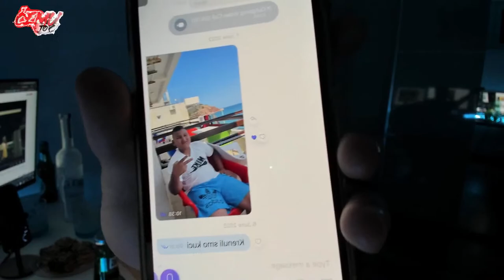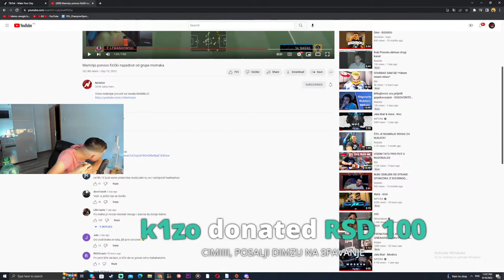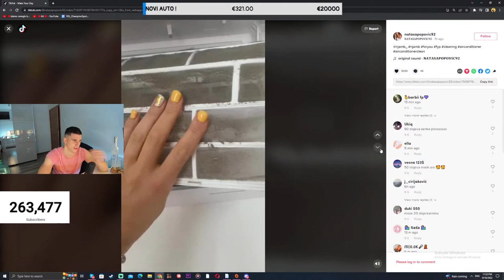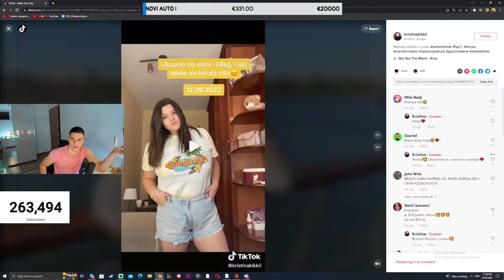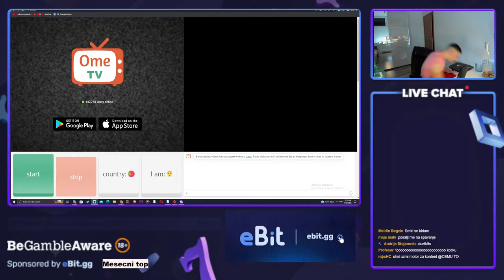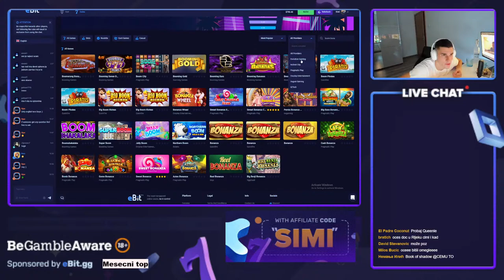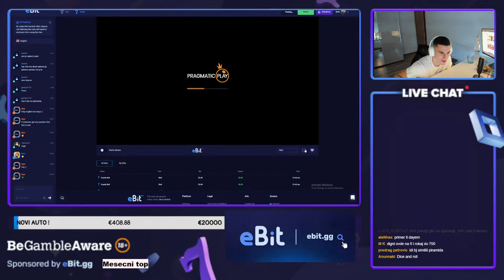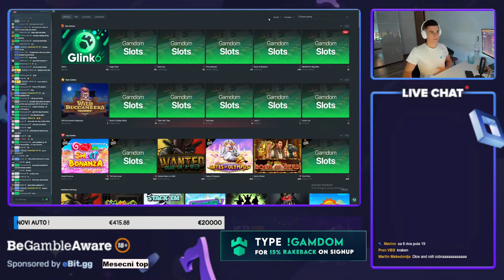🔴GDE STE MISEVI STIGAO ? 🔴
🎵 Pesme iz donacija :

2-5€ / SSSS
5-10€ / NA MENI SAMO PLISEEE
10-20 € / VOLIM PARE HOCU IH JOS - ARMANI
20-30€ / A KAD PADNE MRAK
30-50€ / NES RADNOM :D
50-100€ / DAJ MALO RED BULLA
100-200 € / APRIL
200-300 € / INDIRA RADIC - MOJ ZIVOTE DA’L SI ZIV  (jecam se vec otvorio)
300€ +/ Sinan Sakic Juzni Vetar - Ej od kad sam se rodio (jecam na eks)

⚠️Stream donations are welcome but never mandatory, donations cannot be refunded.

1. SABADI 8K $ !
2.jonny €6,719.00
3. Luci 5k$! !!!
3.farkii €3,010.00
3.Bro €2,080.00
4.Rossi €1,897.00
5.BabineGace €1,855.00
6.GiskaBrigate €1,097.00
7.IgorMimica €865.01
8.RAMO €847.00
9.Pefi €843.00
10.Chris €833.00

Zabranjeno pitanje za moderatora.
Zabranjeno vredjanje Simija i moderatora
Zabranjeno spominjanje drugih jutjubera(Osim TeamHype-a) i Nedima Lepica
Zabranjeno vredjanje po nacionalnoj osnovi.
Zabranjeno kurcenje xd
Zabranjeno flexovanje :D
Ovaj stream nije namijenjen djeci mlađoj od 18 godina. Svaka vaša daljnja aktivnost nije moja odgovornost. Stream je napravljen u svrhu zabave i nije poticaj za prikazanim aktivnostima. Način igre koji je prikazan nie reprezentacija odgovornog ponašanja. Ukoliko imate problema s ovisnoscu bilo kakvog tipa, potražite stručnu pomoć.

💻 Specifikacije kompjutera:

Maticna: MB s1151 ASUS PRIME H310M-R R2.0
Procesor: INTEL Core i7-9700F 8-Core 3.0GHz (4.7GHz) Box
Ram: 2x RAM DDR4 Transcend 8GB PC2666 JM2666HLB-8G
SSD : Kingston A400 240GB SA400S37/240G
HDD: SEAGATE 1TB 3.5" SATA III 64MB 7.200 ST1000DM010 Barracuda
Graficka: ASUS nVidia GeForce RTX 2060 6GB 192bit PH-RTX2060-6G
Kuciste: TOWER MS INDUSTRIAL CYCLOPS V GAMING
Napajanje 600W LC Power LC600H-12 V2.31 12cm Fan